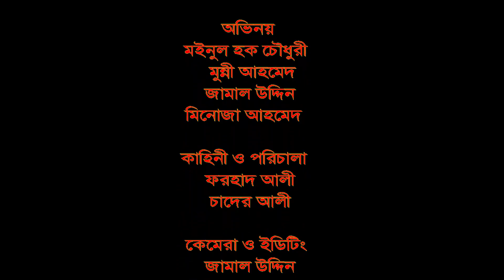Chakrir Jonno Pach Lakh | চাকরির জন্য পাঁচ লাখ | Moinul Hoque | Munni | New Bangla Natok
Sakrir Joniya Pach Lakh | চাকরির জন্য পাঁচ লাখ  |  Moinul Hoque Chouduri | New Bangla Natok

Presentation By  F.M. Association

      অভিনয়
 মইনুল হক চৌধুরী
    মুন্নী আহমেদ
   জামাল উদ্দিন
 মিনোজা আহমেদ

কাহিনী ও পরিচালা
   ফরহাদ আলী
   চাদের আলী

 কেমেরা ও ইডিটিং
   জামাল উদ্দিন

By Artic Music Tv Team
Barpeta, Assam